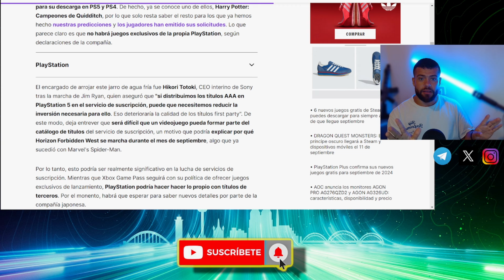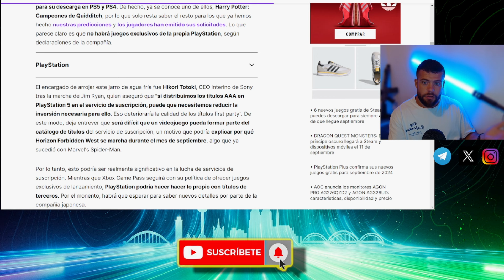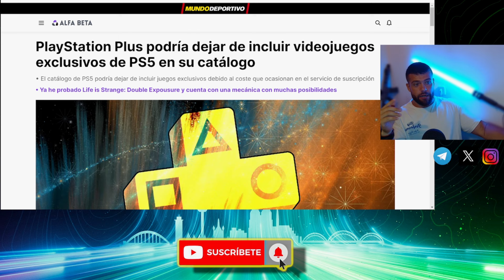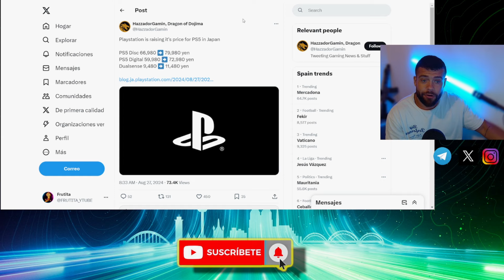⚠️PS5 PODRÍA DEJAR DE TENER EXCLUSIVOS⚠️ EN EL PS PLUS❗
PLAYSTATION NO QUIERE QUE VEAS ESTE VIDEO.

🍌COSITAS😏👇🏼🍌

🎮 GAMETARG: FRUTITA#4515